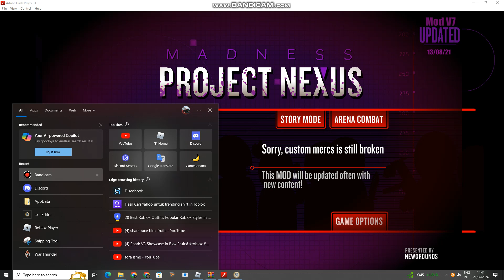gak tau mau upload apa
mod name: v7mod